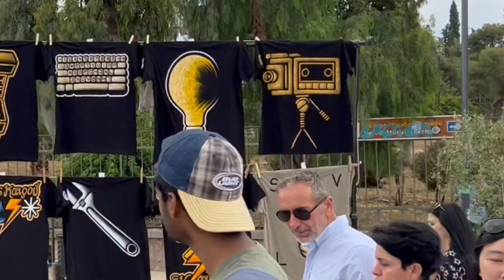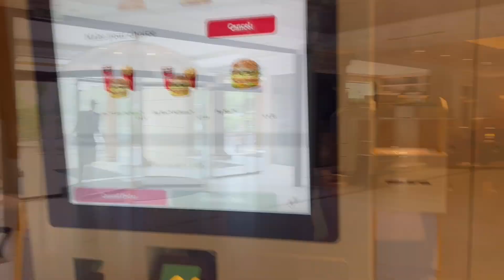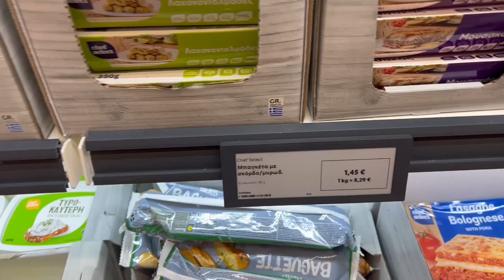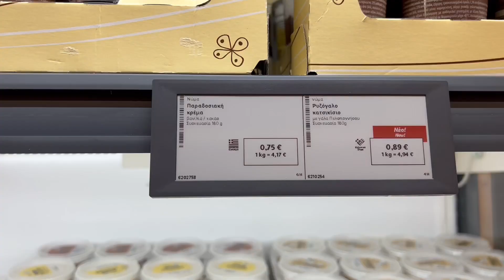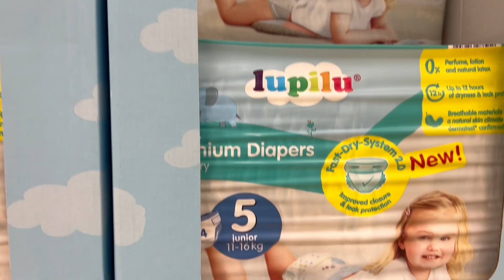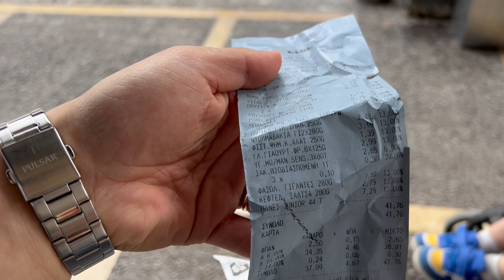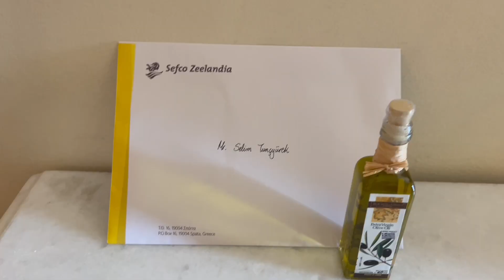Akropolis Manzaralı, Royal Olympic Hotel | 4.gün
4.Gün, farklı bir fırından feta peynirli, ıspanaklı ve kremalı börekleri denedik. Sokrates'in hapis kaldığı mağarayı gezdik. Atina bit pazarını gezdik. Tekrar bir da vinci gelato denemesi yaptık. Royal Olympic Athens adlı otelimize geçtik. Ardından lidl market alışverişi yaptık. Otelimizin oda turu ili günü bitirdik. Otelin 2 kişi oda kahvaltı gecelik fiyatı 137 € idi.

Tüm Masraflar Tarafımızca karşılanmıştır. Yasa Gereği Marka Gösterildiği için Belirtmek Zorunludur. Reklam Değildir.